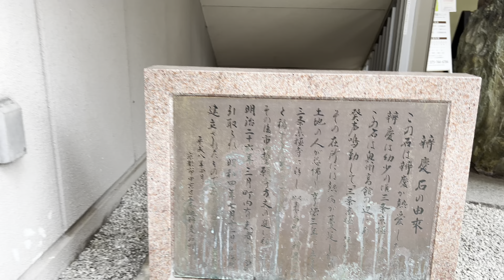2023年6月12日 【京都ぶらり】モダン建築のある三条通を歩く Walk Sanjo-dori with modern architecture 【4K】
京都のモダン建築が建ち並ぶ三条通を歩きました。
三条大橋から烏丸三条までの風景になります。

I walked along Sanjo-dori, which is lined with modern Kyoto architecture.
It will be the scenery from Sanjo Ohashi to Karasuma Sanjo.